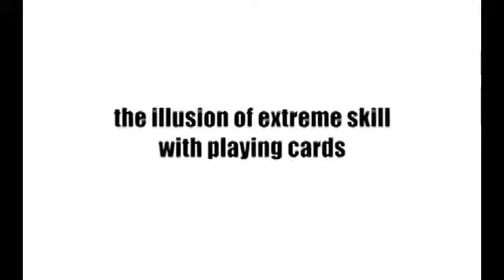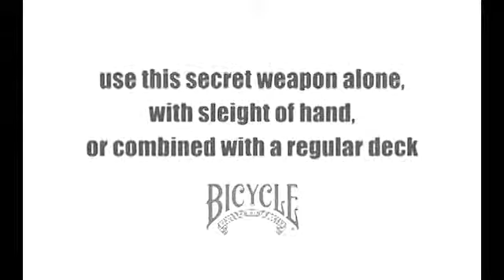Unshuffled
THE ILLUSION OF EXTREME SKILL WITH CARDS